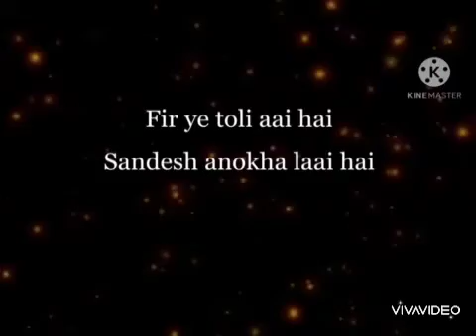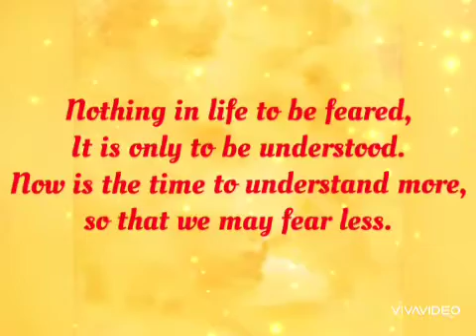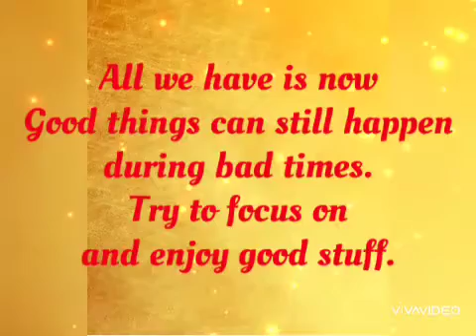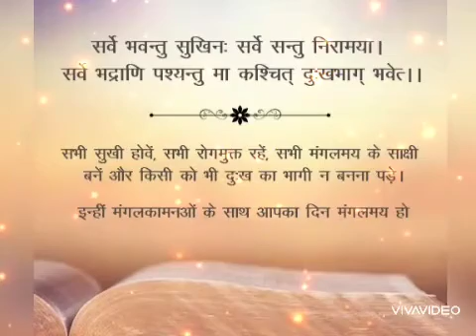KRM PV Nukkad natak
We,at K. R. Mangalam World School, Paschim Viharconstantly seek new and innovative approaches to promote student engagement in a way to bring about positive changes. Performing NukkadNatakvirtually allowed our students to understand the importance of role play for young minds.Our little mangalitespresented “SOCH BADLO , SAMAY BADLEGA” and delivered the message “Positive thoughts generate positive feelings and attract positive life experiences”.